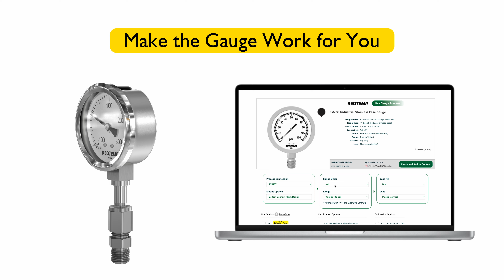Heavy-Duty Crimped Stainless Gauges | Reotemp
Reotemp’s Series PM25 and PM40 features a stainless steel case, tube and socket, making the gauges resistant to corrosion from both environment and media. Liquid filling is recommended for severe service. The economical and attractive crimp ring design, along with a variety of convenient panel mounting adapters, make this popular gauge the right choice for many applications.